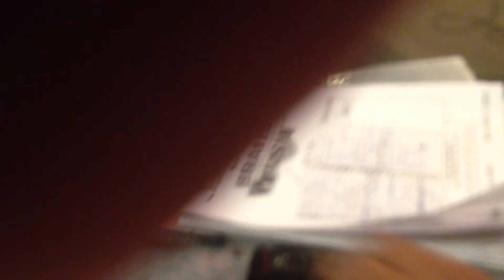brainwash, 2-10- 2015 - out of focus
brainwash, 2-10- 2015